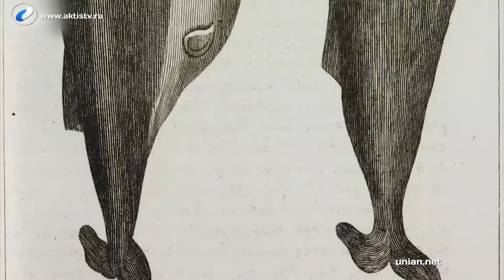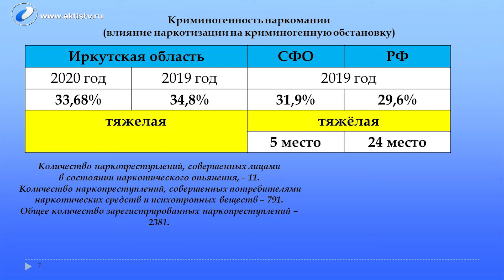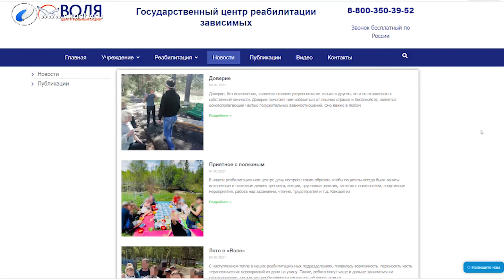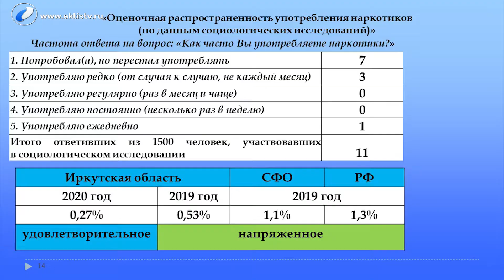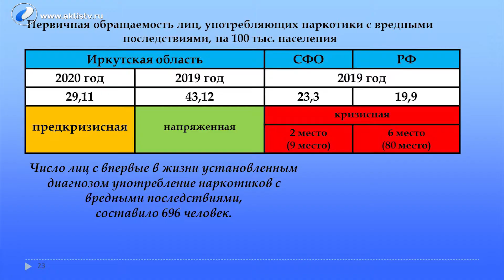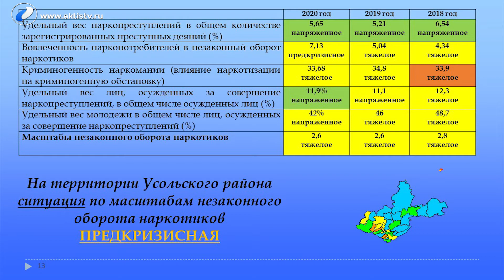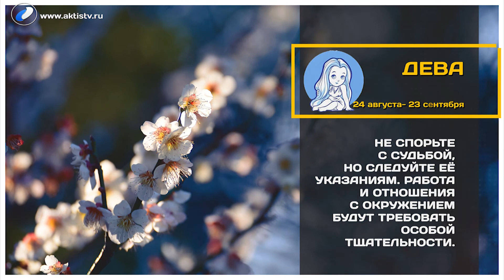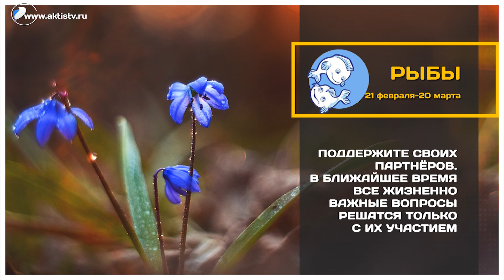Выпуск программы "Новый день" 9 июня 2021г.